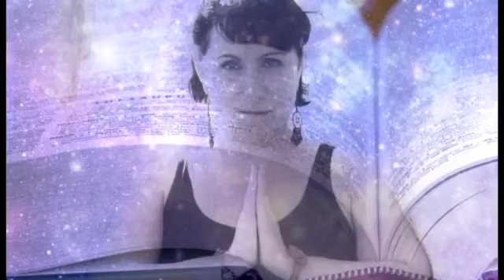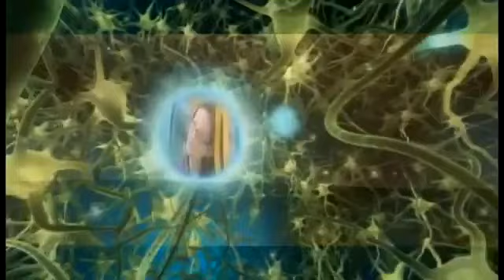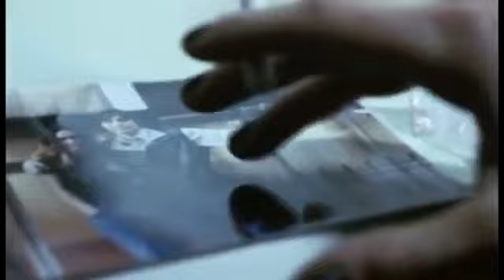Vandana High Heart Light Healing Activation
Please sit back, breathe into & through your sacred heart, & receive divine healing with ease & grace! I love you!